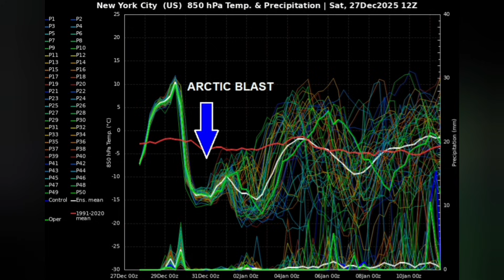Bomb Cyclone Triggers Winter Storm Ezra, opens the door to a Frigid Arctic Cold Blast into the U.S.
Meteorological and Socio-Economic Analysis of the December 2025 Bomb Cyclone and Continental Arctic Cold Outbreak

Meteorological Metric Value Region Affected Source
Minimum Central Pressure 975 mbar Great Lakes Basin
Peak Wind Gusts 75 mph (120 km/h) Michigan/Minnesota
24-Hour Temperature Delta 30–40°F (16–22°C) Plains and Midwest
Lowest Observed Temp (Yukon) -55.7°C (-68.3°F) Northern Canada
Max Ice Accumulation 0.50 inches (13 mm) Interior New England

The synoptic transition occurring in late December 2025 across the North American continent represents one of the most significant winter weather events in recent meteorological history. Characterized by the explosive cyclogenesis of Winter Storm Ezra and a subsequent deep-layer Arctic cold outbreak, this period has disrupted holiday travel for tens of millions of citizens and placed immense strain on the energy and transportation infrastructure of the United States and Canada. The event is defined by the rapid intensification of a low-pressure system over the Great Lakes, achieving a central pressure of approximately 975 mbar, which has facilitated the southward transport of an exceptionally cold air mass derived from a disrupted Polar Vortex. This report provides an exhaustive analysis of the atmospheric mechanics, regional impacts, and long-range climatological implications of the December 2025 event.
Synoptic Evolution and the Mechanics of Explosive Cyclogenesis
The development of Winter Storm Ezra followed a classic but highly amplified pattern of baroclinic instability. The storm originated as a modest disturbance over the Rocky Mountains before encountering a potent temperature gradient across the central United States. By Sunday night, December 28, the system began a phase of rapid intensification, commonly referred to as bombogenesis, as it moved into the Great Lakes region.
The physical trigger for this intensification was the interaction between a deep upper-level trough—associated with a southward-migrating lobe of the Polar Vortex—and a reservoir of unseasonably warm, moist air across the southern United States. The resulting clash of air masses created a sharp baroclinic zone, where the release of latent heat in the ascending warm sector fueled the deepening of the surface low. The intensification rate satisfied the criterion for a "bomb cyclone," which requires a pressure drop of at least 24 millibars in 24 hours.
Quantitative Analysis of Storm Intensification
The central pressure of Winter Storm Ezra plummeted to near 975 mbar (hPa) by midday on Monday, December 29, 2025. This extreme low pressure generated a significant pressure gradient across the Midwest and Northeast, leading to sustained high winds and life-threatening blizzard conditions.